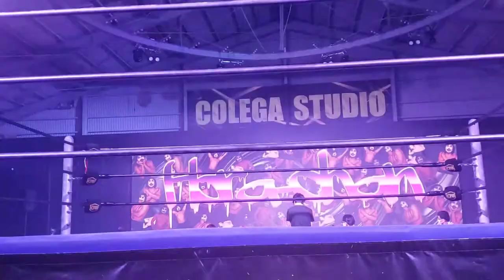Hora-chan vs. Ryoji Sai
CPW 20210911
崔領二 対 ホラちゃん